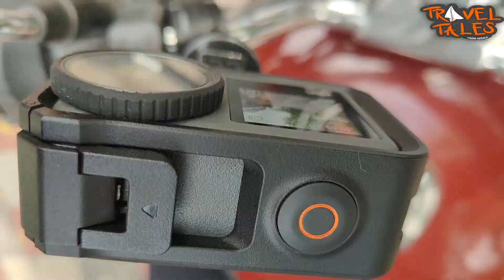സമൂഹ സദ്യ/കേരളത്തിനു പുറത്ത് ഇങ്ങനെയാണ്.."ഭണ്ടാര" കണ്ടിട്ടുണ്ടോ/Bhandara special/TravelTales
എന്ത് സ്നേഹമാണ്  ഈ  മനുഷ്യർക്ക് .. സമൂഹ സദ്യ ..കേരളത്തിനു പുറത്ത് ഇങ്ങനെയാണ്..."ഭണ്ടാര" കണ്ടിട്ടുണ്ടോ?
@BMHRC BHOPAL MadhyaPradesh